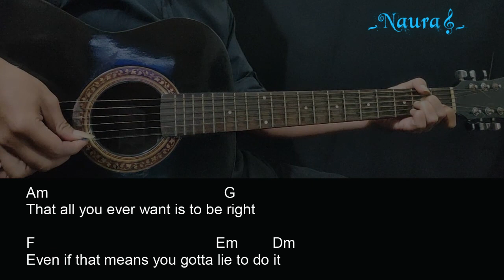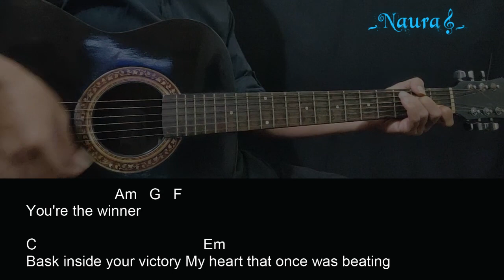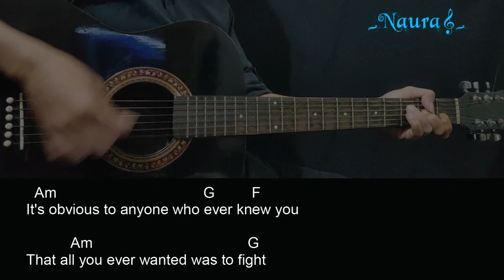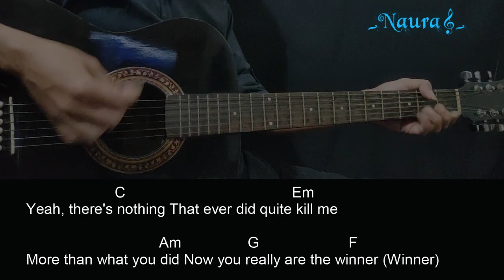Conan Gray - Winner Guitar Chords Lyrics